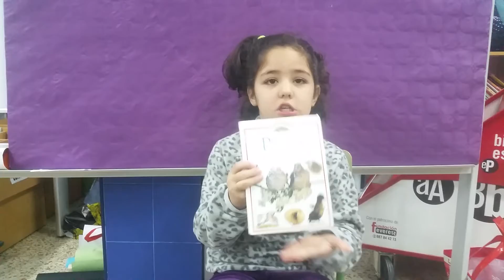Inés Fermoselle recomienda el libro "los Pájaros"